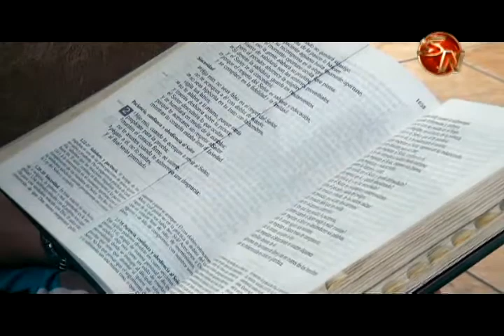Sandra Ulate: después de una tragedia, ahora dedica su vida a Dios